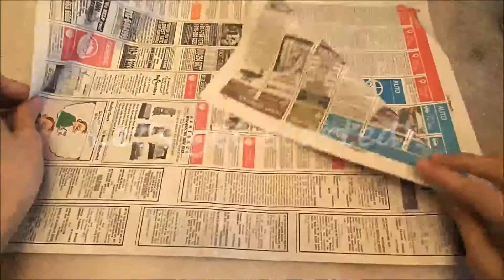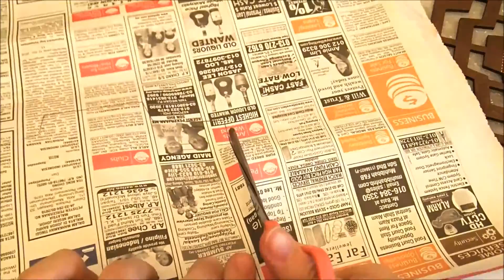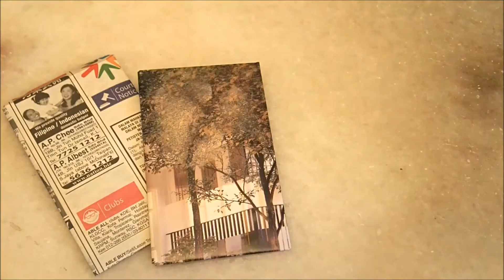Watch me craft - Envelope Template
Hi everyone!
   Watch me play with my envelope template. I experimented with a few scrap paper materials and am very pleased with the results. I hope you enjoy this video!